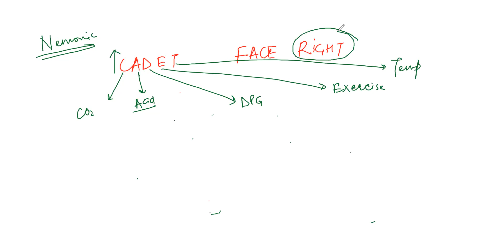BREATHING AND EXCHANGE OF GASES CLASS 11 L-11 | FACTORS INFLUENCING OXYGEN DISSOCIATION CURVE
FACTORS INFLUENCING OXYGEN DISSOCIATION CURVE
BOHR'S EFFECT
STUDYSMART WALLAH
CLASS 11 BIOLOGY
BIOLOGY CLASS XI
NEETBIOLOGY